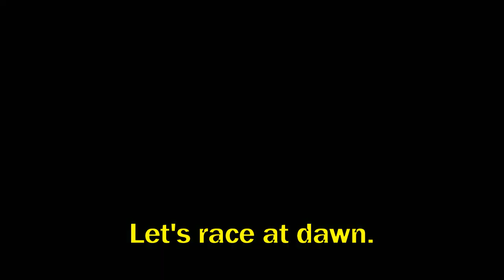Rank 1 Sunshine Keys race southbound (BR1472005)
It's most likely a well known fact that Sunshine Keys was set during a different time of day in earlier stages of development; it's also known that checking traffic meant that civilian cars would lose pieces as they skid and flew across the street... I think that gave race events a more chaotic feeling, one I wonder why it got scrapped.